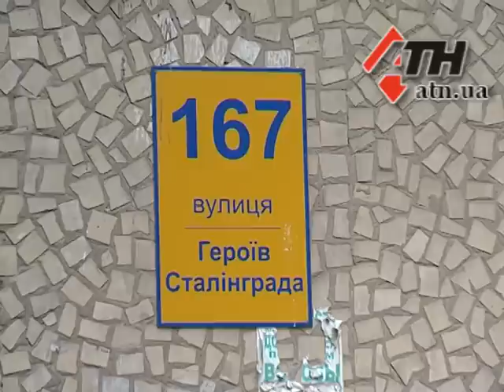09.09.2015 - "Смерть наступила в результате закрытой черепно-мозговой травмы"